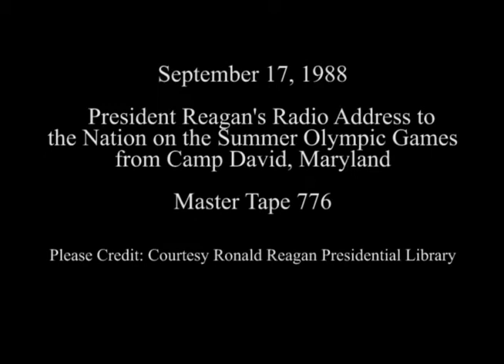President Reagan's Radio Address on the Summer Olympics on September 17, 1988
Full Title: President Reagan's Radio Address to the Nation on the Summer Olympics from Camp David, Maryland on September 17, 1988

Access Restriction(s):Unrestricted
Use Restriction(s):Unrestricted